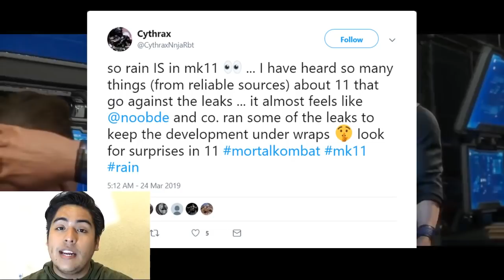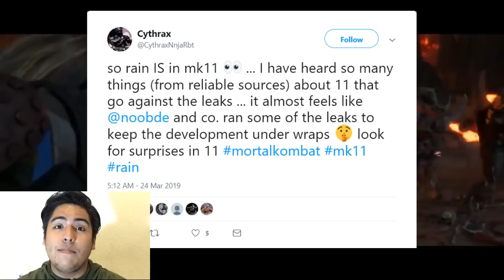Mortal Kombat 11 - Rain Confirmed by Reliable Sources?!